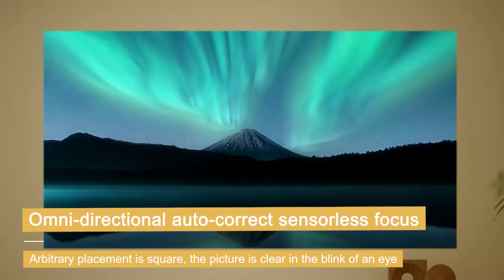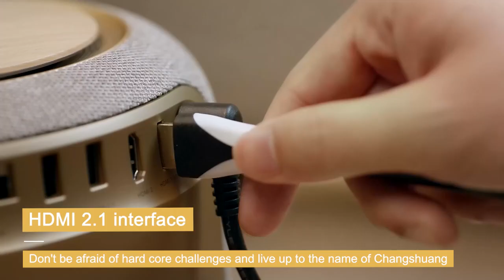Formovie V10 4k laser projector android 2500ansi lumens auto focus with the low noise less than 28db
1. 2500 ANSI lumens. With 4K resolution.

2. 240Hz ultra-high hardness, 12ms low latency, with HDMI 2.1 interface. Very suitable for gaming

3. Support HDR10+ / MEMC / Automatic keystone correction / TOF non-inductive focusing technology / Screen intelligent obstacle avoidance / Automatic machine for stencil alignment of tape position.

4. Two 7.5W full frequency range speakers are equipped as standard, and one 15W independent subwoofer is added. With the blessing of Dolby Ring Music, sound 360° surround effect.

5. 4GB + 64GB large memory.